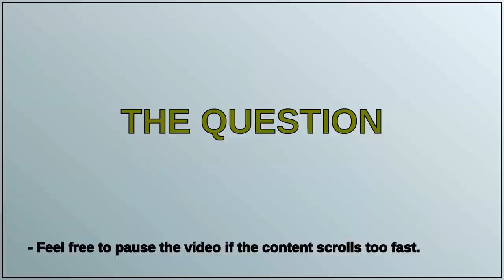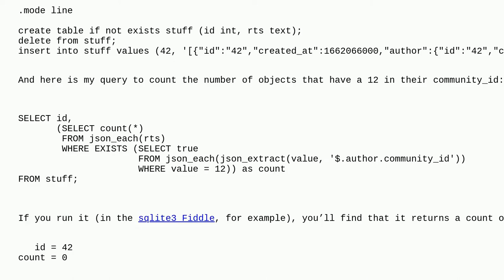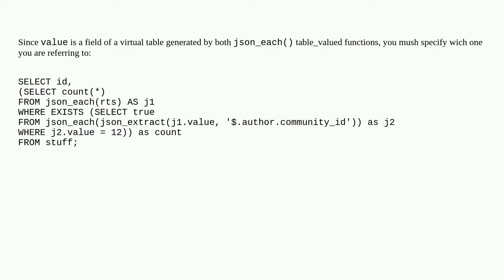count occurances inside a json array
A special thanks goes out to the community

  json sqlite